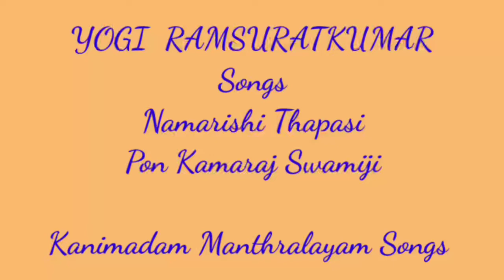Yogi Ramsuratkumar Song| Kanimadam Manthralayam Song by Namarishi Thapasi Ponkamaraj Swamiji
Facebook : Yogi Ramsuratkumar, Pon Kamaraj Swamiji